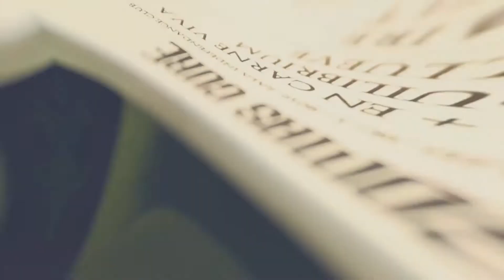Dario Gomez Drums - Trailer Oficial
Trailer Oficial del canal.

🥁 MIS MARCAS / MY GEAR 🥁
- Mapex Drums:
Black Panther Black Widow. 22"x18” BD, 10"x07” RT, 12"x08” RT, 14”x12” FT, 16”x14” FT, 14"x7” SN Phat Bob.
- UFIP earcreated cymbals (L to R):
Bionic Series: Hh 14”, crash 17”, splash 10”, crash 18”, Ride 20”, China 18” y Blast crash 19”
- Balbex Drumsticks: G5B

▼ ESCUCHA MI GRUPO / LISTEN TO MY BAND - SOMAS CURE▼